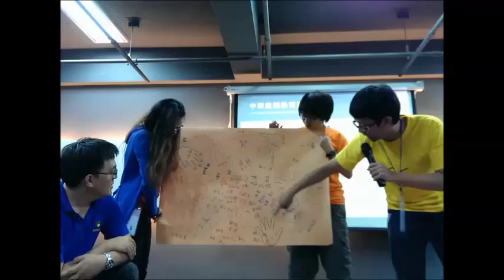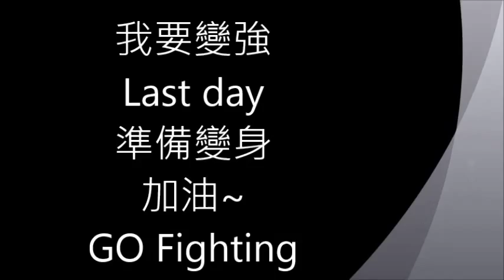探索教育引導員培訓營@樹德科大103.10.05